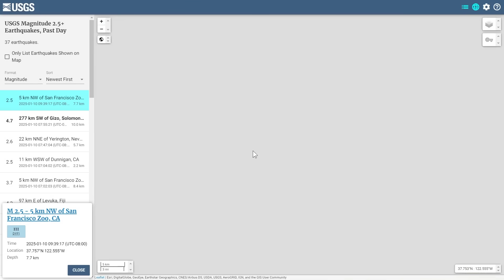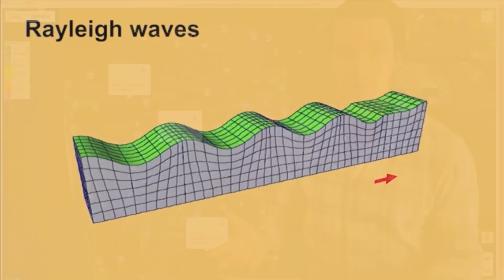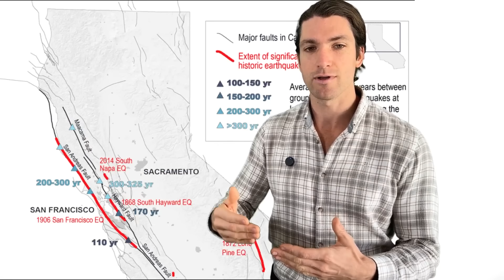Three Earthquakes from the San Andreas Fault have Struck San Francisco. Are These Precursors?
Three earthquakes have now ruptured along the San Andreas Fault right off the west coast of San Francisco, are they precursors to a larger earthquake event occurring soon? Geophysicist Stefan Burns investigates